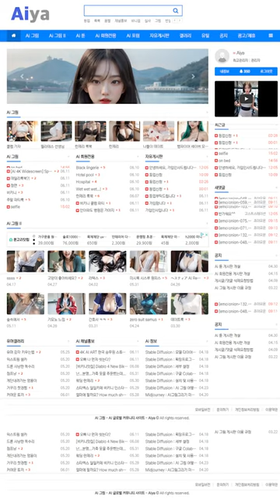AI 룩북🎈lookbook🎈자전거 동호회 그녀 a bicycle club girl